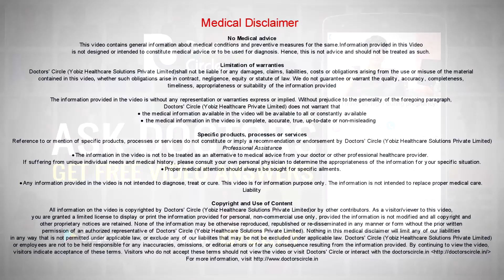Can expired antacids cause fetal complications in 9th month of Pregnancy? - Dr. Nupur Sood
First of all, there is no medications taken during pregnancy without the information of your gynecologist who is supervising your pregnancy. Any medication will always have some side effects and fetal side effects are known. If you are taking an expired medication upon that. Then definitely it is going to have side effects. So it is a big no. So antacids again, heartburn is very common during pregnancy but again antacids should be the last kind of treatment. It is not like it is totally unsafe, but there are simpler methods of treating it, initially. If it doesn’t work, then that is the time when your doctor would probably like to put in some antacids to give you little initial relief. But a good diet pattern is the best way to manage a heartburn during pregnancy.